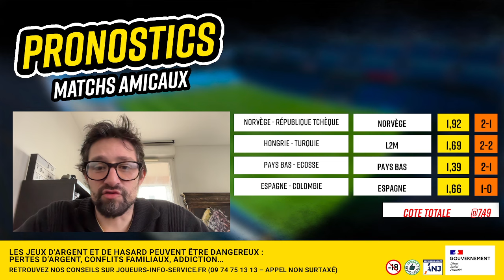Pronostic foot Espagne Colombie, Pays bas Ecosse, Hongrie, Norvège... Matchs amicaux football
⚽ Retrouvez dans cette vidéo nos 4 pronostics sur les matchs amicaux de ce vendredi 22 mars
100 e de bonus offerts sur Parions Sport que votre premier pari soit gagnant ou perdant
0:00 Intro
0:27 Analyse match amicaux
4:05 : Bonus Parions Sport
4:53 : Pronostic foot Espagne Colombie
6:05 Conclusion